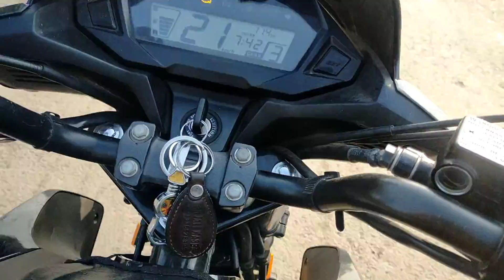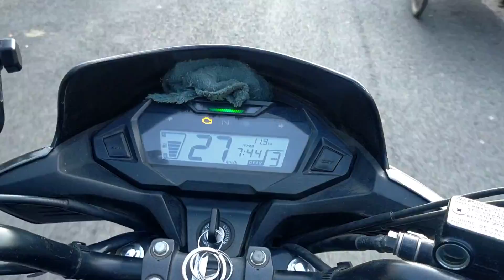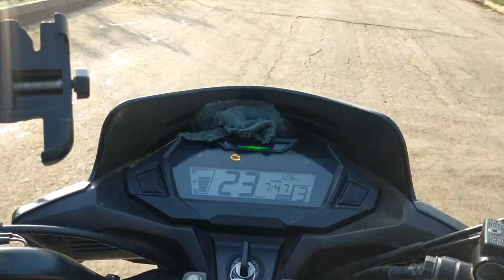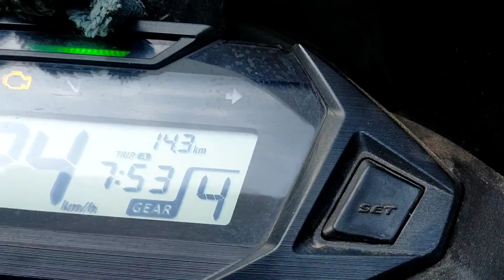MONDAY RIDE GONE HORRIBLY WRONG II 😱😱😱😱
lll
SHINE BOY SAHIL